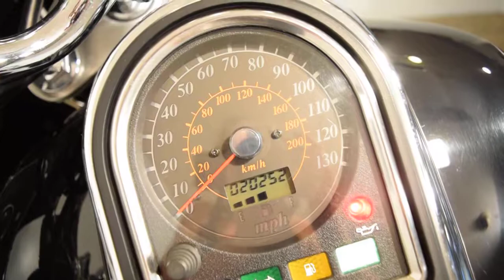2003 Suzuki Intruder 1500 for sale at Monster Powersport, Wauconda, IL